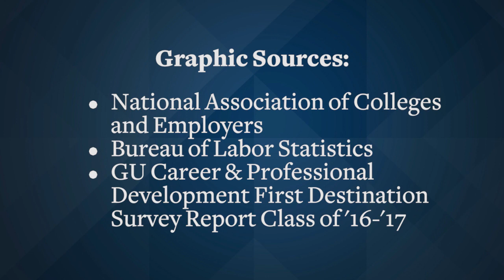The Power of a Liberal Arts Degree - Gonzaga College of Arts and Sciences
A liberal arts degree provides a skillset that makes job candidates more competitive in the workplace, no matter what career path you take.